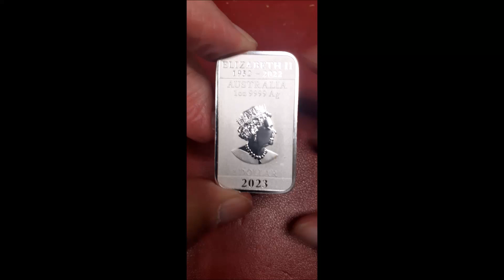Dragon 1oz Silver Bar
this is a 1 Dollar rectangular coin from Australia
In the name of Elizabeth II; 6th Portrait - Chinese Dragon Bullion Bar